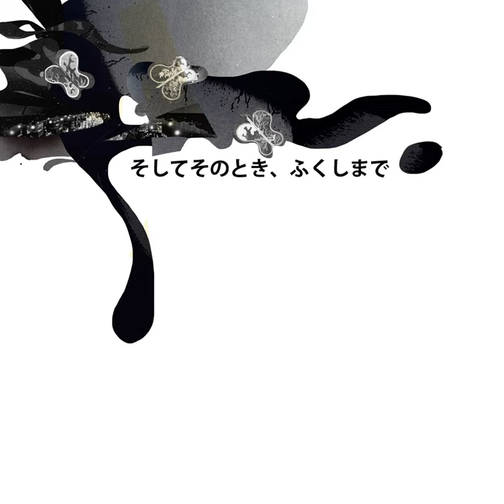Minamisoma, 25/05/12 : rizières, oiseaux, grenouilles, pluies (311 Fukushima podcast)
Sons d'ambiance à proximité du bureau de Youdou Takeuchi (white raven) à Minamisoma. Recording Dominique Balaÿ.Projet Meanwhile in Fukushima